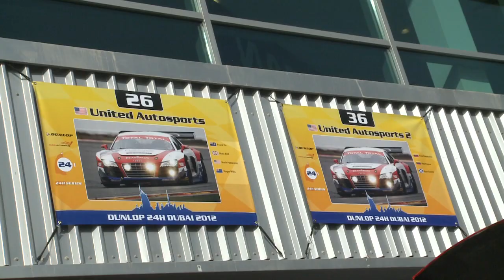Enzo Potolicchio's Dubai 24h qualifying interview